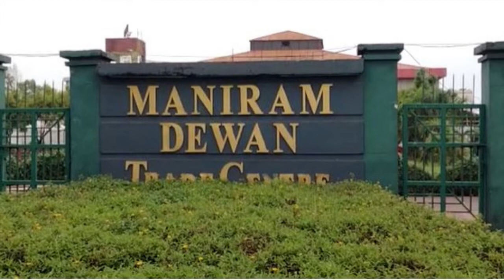Maniram Dewan II Freedom Fighter II Assam II Martyr II Folk Songs II Azadi